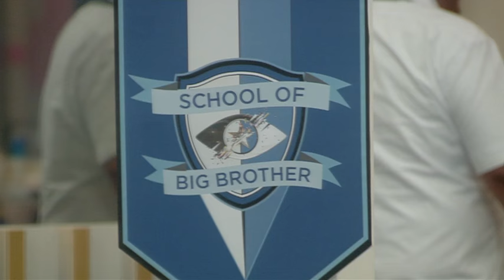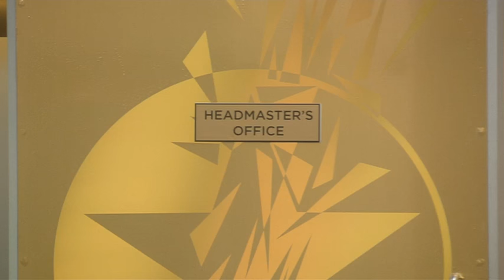Task: Ricky and Aubrey make the rules | Day 18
As Head Girl and Boy, Aubrey and Ricky have been given the all-important task of coming up with a set of 'school rules'. Who do you think is going to be the first to break the rules?